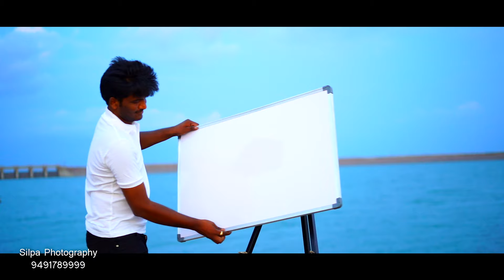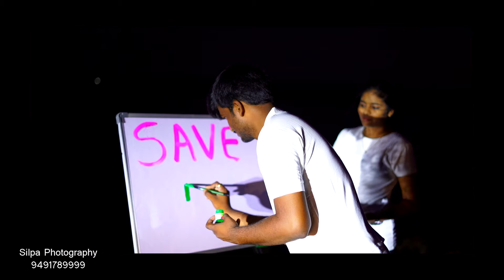Venkateswara Reddy+Prathusha Reddy TrendsetPainting Save the date Promo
Silpa photography CinematicPainting Save the Date Promo As Society is getting into fast progress we are Updating with new ideas we have shooted a song idea like Painting and song came out so good and has composed with some crazy creativity